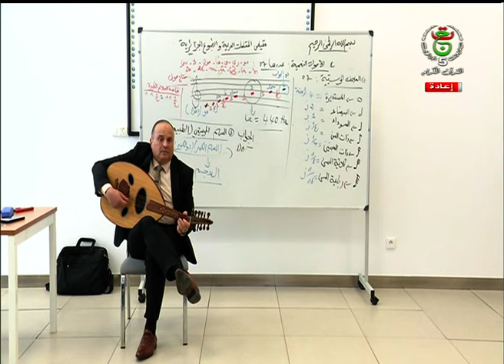السهرة التنافسية الأولى لبرنامج حادي الأرواح في طبعته التاسعة 9